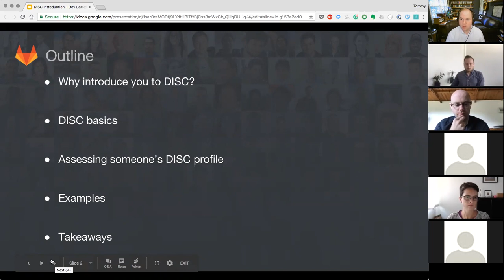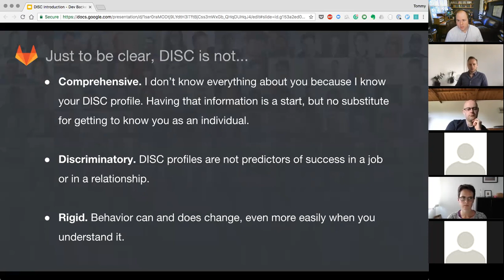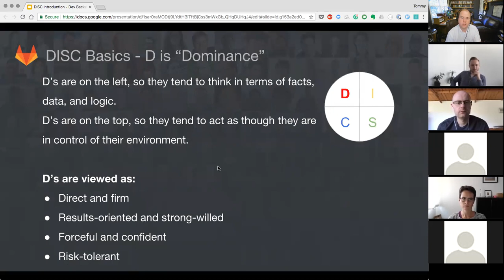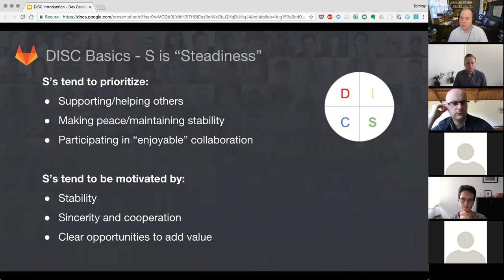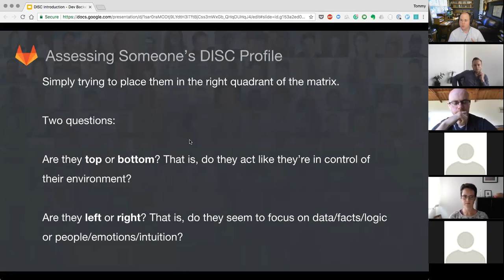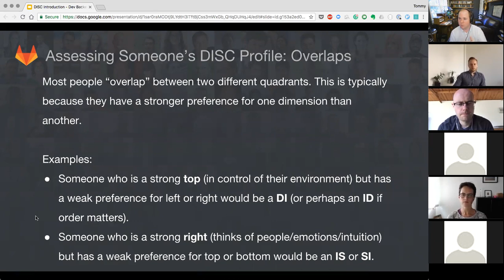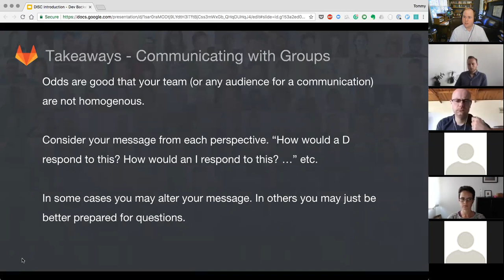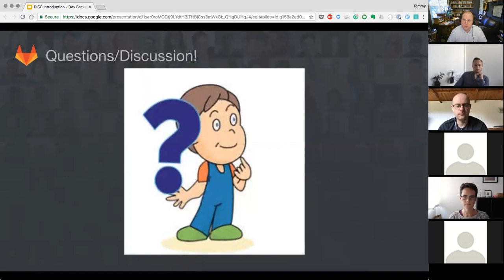DISC Introduction - Dev Backend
Tommy Morgan, our Director of Engineering for the Dev Backend department, introduces his team to the DISC approach to behavioral assessment. This is a valuable tool not just for managers, but for anyone who wants to improve their communication and conflict resolution skills.